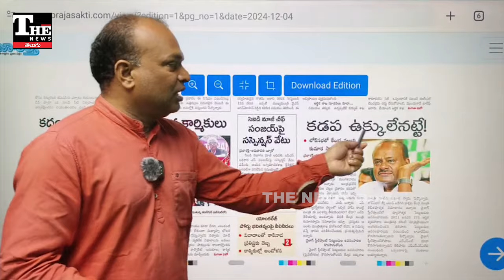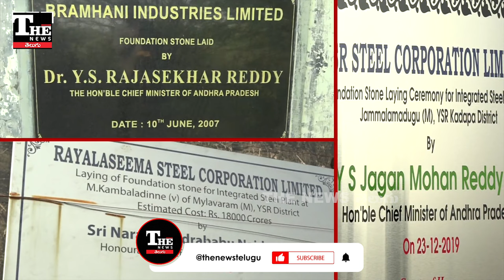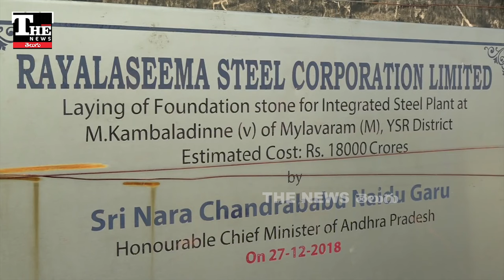రాయలసీమ ఆశలపై నీళ్లు, కడప స్టీల్ కథ కంచికే!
కడప స్టీల్ ప్లాంట్ నిర్మాణం పూర్తి చేయాలని విభజన చట్టంలో ఉన్నప్పటికీ టీడీపీ మద్ధతుతో సాగుతున్న మోదీ ప్రభుత్వం ముందుకు రావడం లేదు. అయినా చంద్రబాబు, పవన్ కళ్యాణ్ పెదవి విప్పడం లేదు.